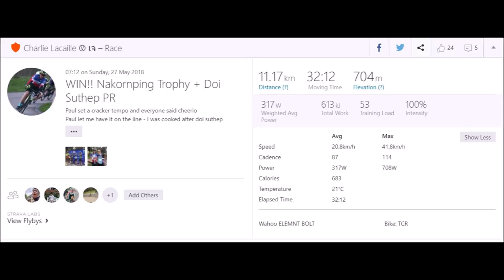I FINALLY Won A Bike Race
5.3w/kg for 30mins up Doi Suthep + a little bit further and I got my hands in the air and took the win. So happy and big shout out to my man Paul Van Zweel who set a cracker tempo all the way up